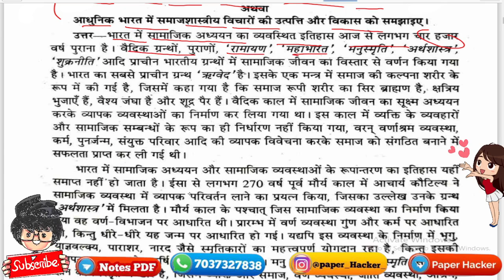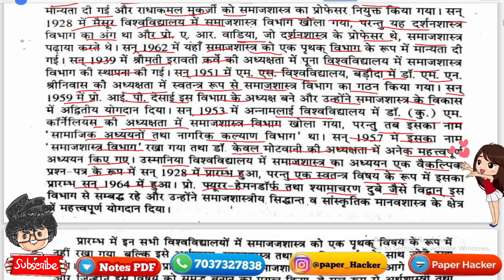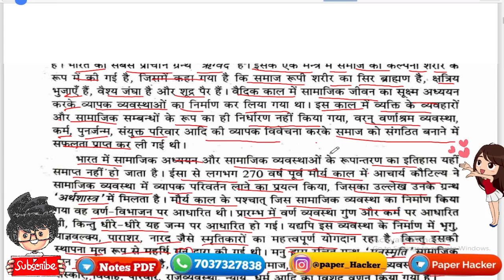BA 1st semester sociology important question, भारत में विचारधारा का उदभव व विकास